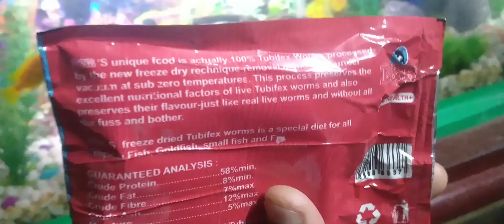Best Dried blood worms for your aquarium fishes || which is the best food for aquarium fishes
Best Dried blood  worms for your aquarium fishes  || aquarium fish k liye  best food
 which is the best food for aquarium fish